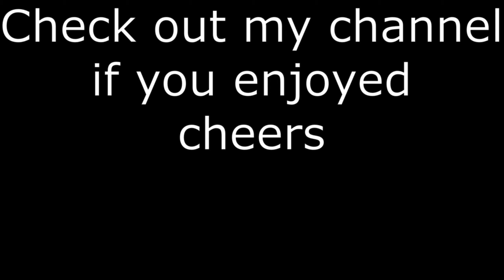This Was Nearly Insane Solos Vs Trios - Hunt: Showdown